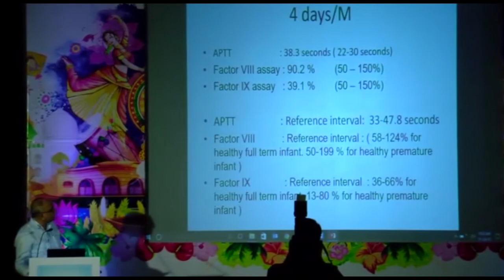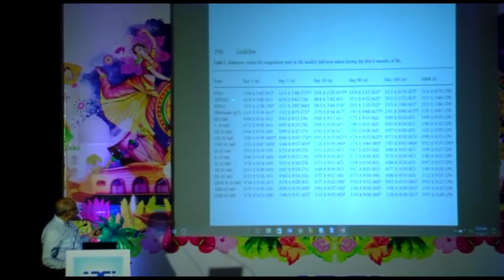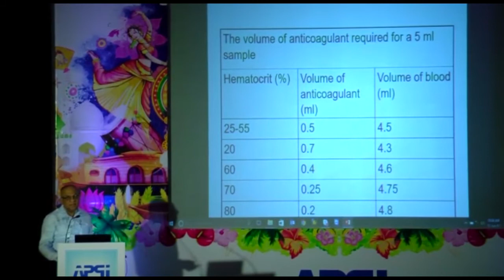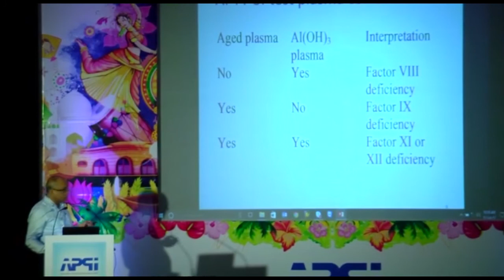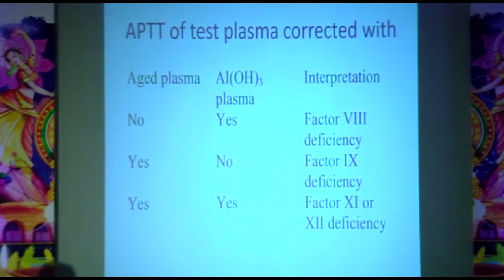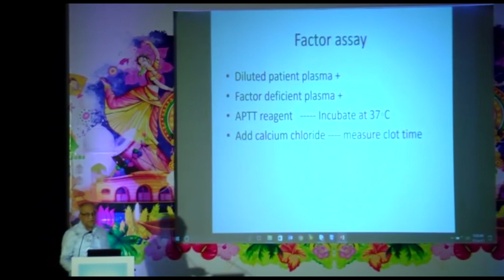Dr Debasis Banerjee